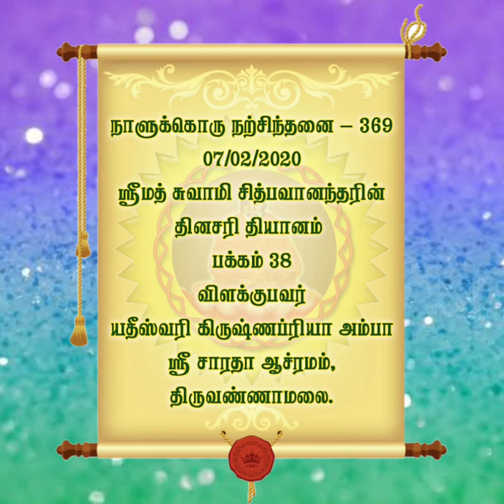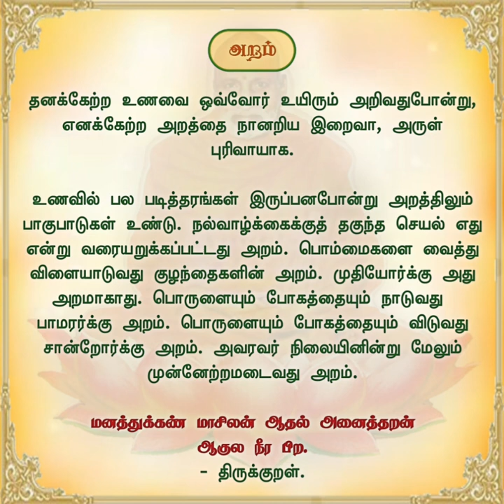"தினசரி தியானம்" பிப்.07 'அறம்'.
07/02/2020
ஸ்ரீமத் சுவாமி சித்பவானந்தரின்
தினசரி தியானம்
பக்கம் 38
விளக்குபவர்
திருவண்ணாமலை.